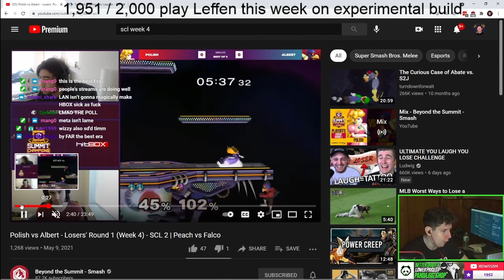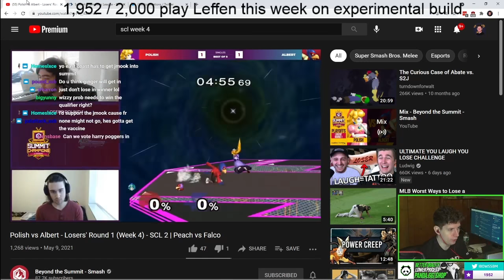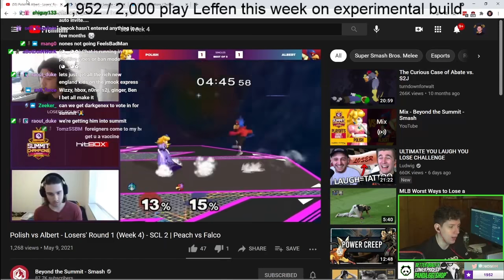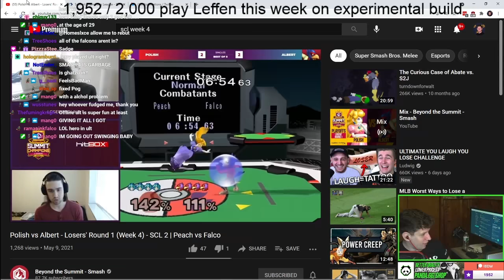Is Right Now The Coolest Melee Era?